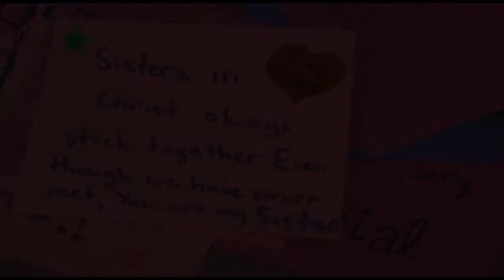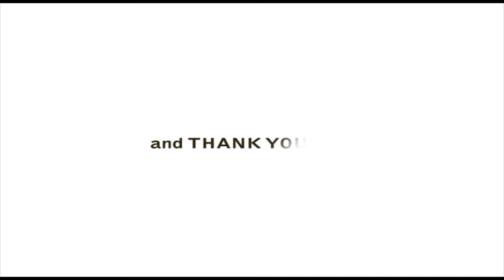Sioux Lookout 2014